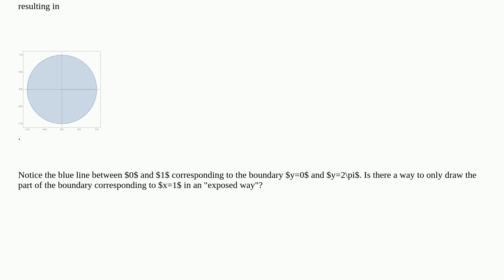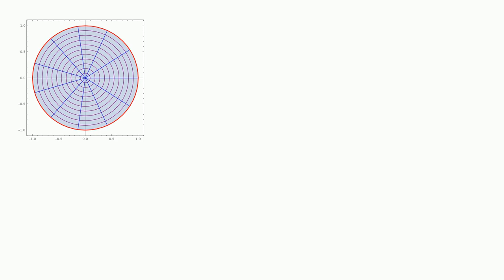Mathematica: Only draw partial boundary in ParametricPlot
Only draw partial boundary in ParametricPlot

A special thanks goes out to the community

  plotting style